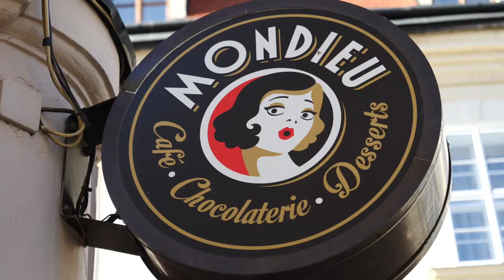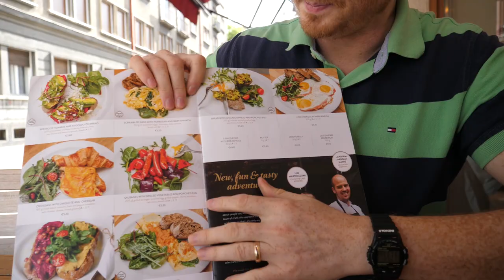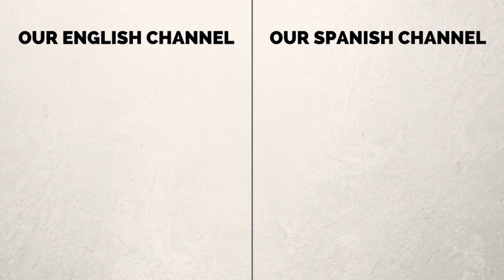Breakfast in Bratislava, Slovakia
Come join us for breakfast in Bratislava, Slovakia as we visit cafe Mondieu to sample a range of different breakfast food items for our late morning brunch. A typical Slovak breakfast, upon research, is typically meat heavy but after having some really heavy dinners of late we decided to order a lighter menu with some fancy drinks.

This restaurant in Bratislava served up delicious breakfast and high quality drinks. As a bonus this is probably one of the last meals we've had outside for the year. We'd highly recommend checking it out.

We ordered the following food items for breakfast in Bratislava, Slovakia:

1) 2 x caffè latte macchiato
2) 1 x spinach and parmesan omelette
3) 1 x brown toast with beetroot and pomegranate hummus and regular hummus
4) 1 x Slovak cheesecake with berries

Restaurant in Bratislava for Breakfast:

Mondieu
Coffee Shop in Bratislava, Slovakia
Panská 258/27, 811 01 Staré Mesto, Slovakia
mondieu.sk
Hours:  8AM–11PM (daily - reduced hours Sunday)

Breakfast in Bratislava, Slovakia Travel Food Video Transcript:

Good morning guys. Breakfast time in Bratislava. And it has been a little difficult finding a place this morning. Yeah, yeah. It is just we went to one place and we thought oh this would be a great place to film. We went inside and it was just way too loud. So yeah the music in these cafes is like boom boom boom. One thing we don't always show you guys is that like there are times that a restaurant or a cafe or a bar might be a really good place to have food or a drink but not necessarily a good place to film either because it is too loud, the lighting is awful or just like we're seated too close to other people so we like feel uncomfortable. Haha. So those are the awkward. Those are the kind of three conditions that cause us to kibosh a video. So alright but we found a place. We did find a place. We're at Mondieu. Yeah, apparently this is one of the best places to have breakfast here in Bratislava. And cakes. And cakes as well. Yeah, they have a great looking cake display. Um, yeah they basically have a very I would say very diverse menu. Pancakes, French Toast, Omelets. So you were actually looking up what a traditional Slovak breakfast is. What was that basically?

So it involves sausage. Yeah, it involves sausage. And we haven't seen a whole lot of sausage on this menu. Well, there is one option. One option. But to be honest I've been eating like way more meat than normal and I just like don't feel I can stomach it this morning. So we've gone for something a little bit lighter. Um, yeah, we've placed our orders and the food should be arriving soon.

The drinks are here and we both got the cafe latte macchiato with chocolate. Look at this thing of beauty.  Look at those layers in there.

Alright breakfast is here and it looks amazing. I ordered the scrambled eggs with parmesan and baby spinach. And it is one of those meals that I'm just going to have to eat super quickly before it gets cold because it is actually quite quite chilly outside.

 I'm basically getting two pieces of toast. Yep. One of them has like I guess it would be an original hummus. Yeah. And this over here is uh beetroot hummus with pomegranate sprinkled on top. So this is definitely not your average Slovak breakfast at all.

And since this place specializes in chocolates, cakes and baked goods Sam could not resist getting a slice of cheesecake. The fruit cheesecake just looked too good.

Alright price point time. So it came to 18 Euros total. And I thought that was a really good deal because we ended up basically getting three food items, two breakfast mains plus cheesecake and we got like the two most premium types of coffees on the menu.

This is part of our Travel in Slovakia video series showcasing Slovak food (Slovakian food), Slovak culture (Slovakian culture) and Slovak cuisine (Slovakian cuisine).